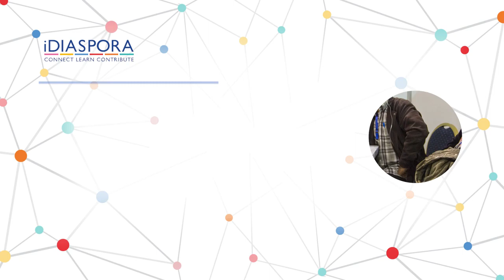Building Trust with Diasporas - iDiaspora